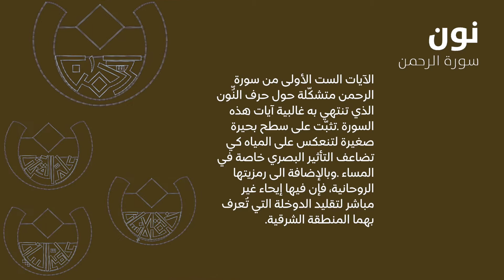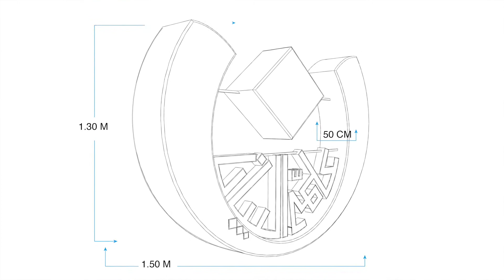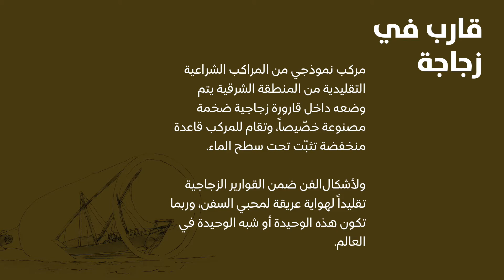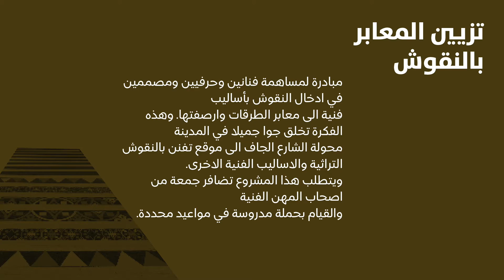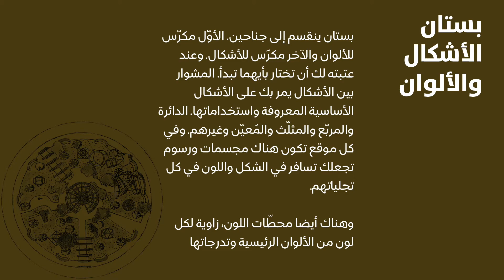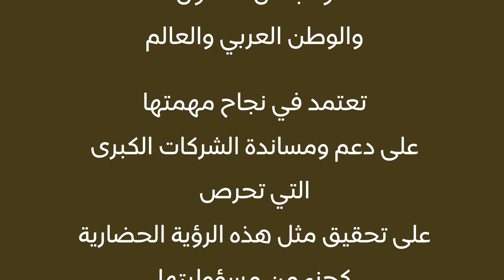Eastern Region Beautification Movie without VO